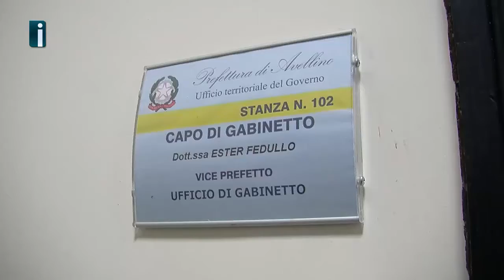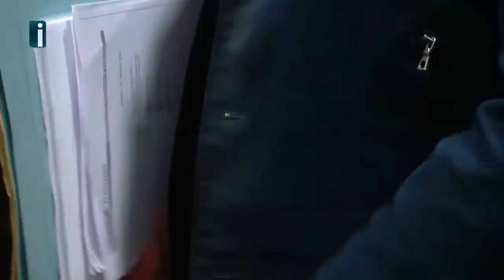Vertenza SVA in Prefettura - Intervista a Costantino Vassiliadis della UGL